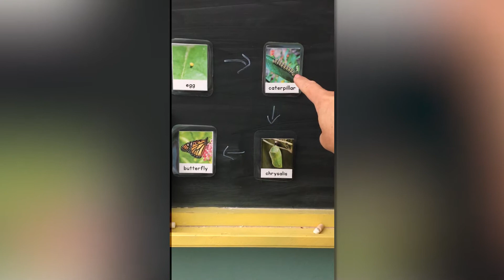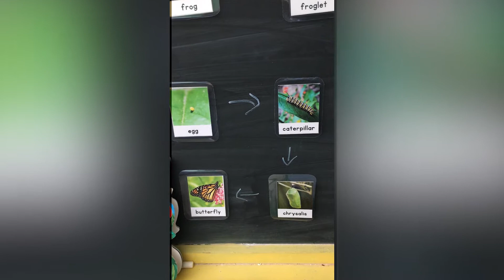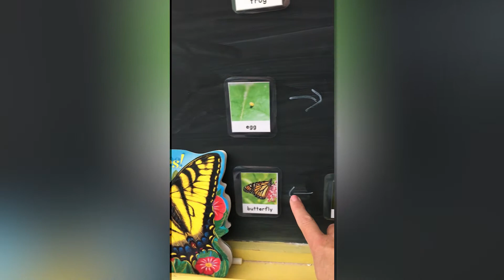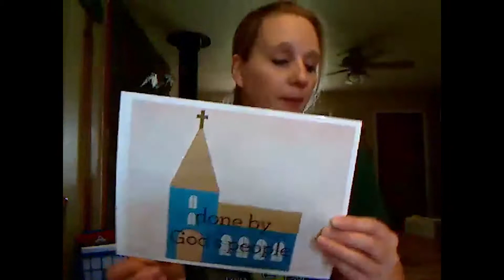06.21.2020 FBC Kids